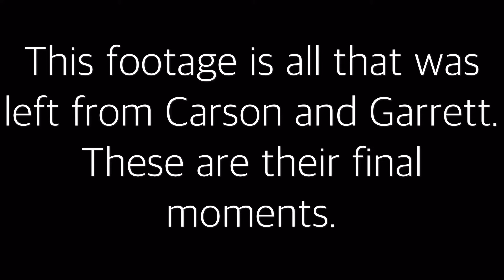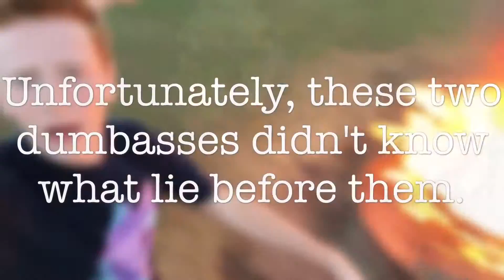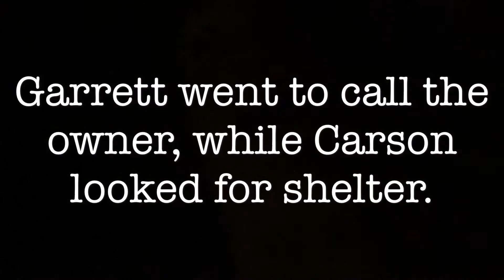sp00ky ass ghost film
shit dawg, we saw sum goasts